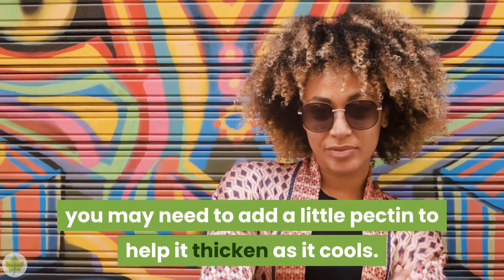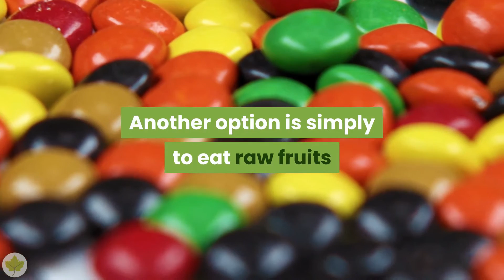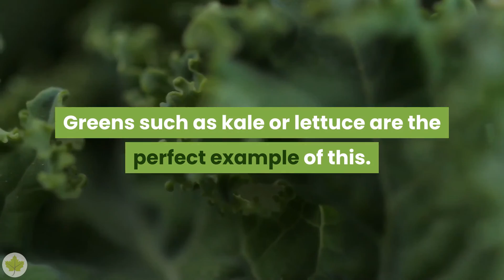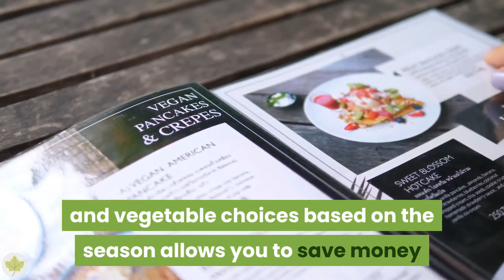Sample Weekly Meal Plan for a Clean Eating Lifestyle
Chapter 2

Find the full article below!

Stay Fully Health!

Looking for a sample meal plan to help you get started on a clean eating lifestyle? Here's a week's worth of great, clean meal ideas that you can try at home.

Day 1

Breakfast: Poached egg with marinara - Use homemade marinara to avoid the processed stuff in jars.

Lunch: Chicken salad and pita - Greek yogurt is used in place of mayonnaise to fit in with clean eating guidelines.

Dinner: Black bean burgers - Use whole grain or whole wheat buns. Add a dash of cayenne for a little kick.

Day 2

Breakfast: Green protein smoothie - You can use your favorite leafy greens for this recipe. Blend in fruit for added sweetness.

Lunch: Veggie sandwich - Use whole grain or whole wheat bread and several types of veggies such as bean sprouts, tomatoes, avocados, cucumbers and your favorite type of leaf lettuce.

Dinner: Roasted salmon and kale with rice - Squeeze a lemon wedge over salmon and rice for a fresh pop of citrus.

Day 3

Breakfast: Chia breakfast pudding - You can find many variations of pudding to fit your taste, some of which include fruit, oatmeal or peanut butter.

Lunch: Lettuce wraps/lettuce cups - Look for one of the many delicious and easy Asian-inspired dishes.

Dinner: Pasta with olives, tomatoes and goat cheese - Long noodles are ideal for this recipe. Be sure to use whole grain or whole wheat pasta.

Day 4

Breakfast: Egg in a basket - A very simple and delicious way to incorporate veggies. You can use squash, bell peppers, or even potatoes.

Lunch: Superfood smoothie - Blend a variety of berries, leafy greens, greek yogurt and your choice of fruit juice for a sweet and healthy treat.

Dinner: Stir fry - Rice and veggies such as mushrooms, broccoli, carrots and sugar snap peas sautéed and tossed together. May incorporate your choice of lean protein or tofu.

Day 5

Breakfast: Breakfast cookies or bars - Grind oats in a food processor and mix with your choice of fruits and nuts. Flaxseed is optional as well as types of spice such as cinnamon or nutmeg.

Lunch: Burrito wraps - Beans, rice and spinach or kale wrapped up in a warm tortilla.

Dinner: Quinoa chicken - Bake chicken breast with your favorite seasonings, slice and serve on top of a bed of quinoa. Use a lemon wedge for a citrus boost.

Day 6

Breakfast: Veggie frittata - Zucchini, onions and bell peppers are roasted and then baked in an egg and cheese mixture. You can use your favorite veggies.

Lunch: Spinach salad - A very delicious and versatile salad. May incorporate fruits such as raspberries or dried cranberries sweetened in fruit juice.

Dinner: Sweet potato skillet - Sweet potato sautéed in Tex-Mex inspired flavors with beans and tomatoes, or served with a ground lean protein such as turkey.

Day 7

Breakfast: Warm oats - A very filling meal of oats cooked with your choice of fruit. To sweeten, use pure organic honey or pure maple syrup.

Lunch: Tuna salad - Incorporate Mediterranean flavors in your dish with olives and artichoke hearts. Serve on whole grain or whole wheat bread or crackers.

Dinner: Shrimp or chicken kebabs with veggies - Grill a lean protein on skewers with veggies such as zucchini, bell peppers and grape tomatoes.

Clean eating has never sounded so good. If you've been thinking that eating this way is drab and boring, think again. Let the healthy yumminess begin!